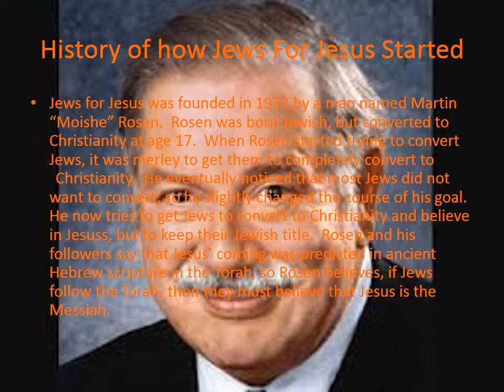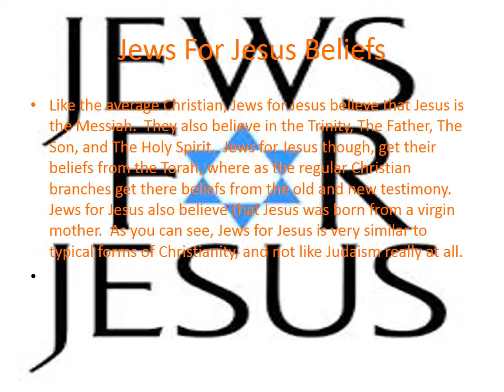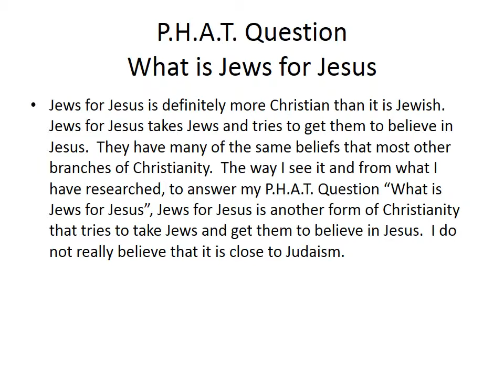scott jeven jews for jesus video j s